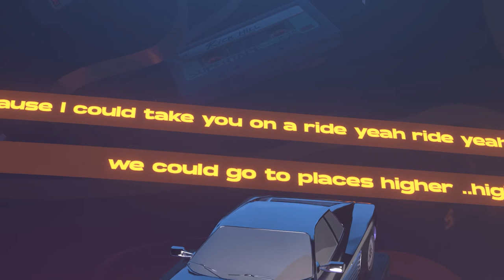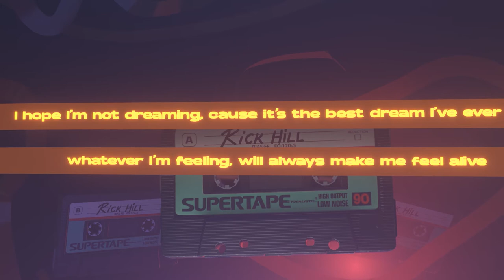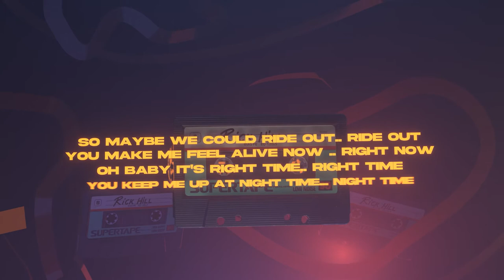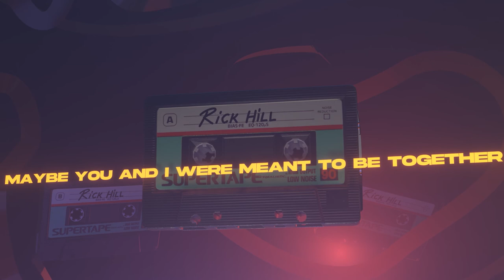Rick Hill ft. Rainy - Take You On A Ride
'' Rick Hill ft. Rainy - Take You On A Ride '' is out on every streaming platform :)